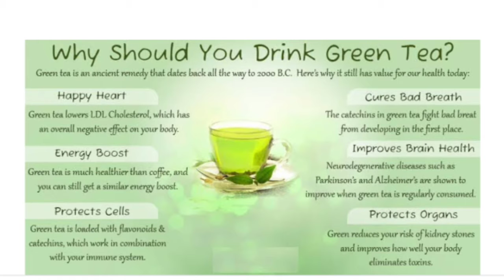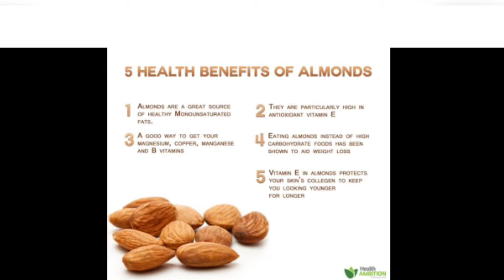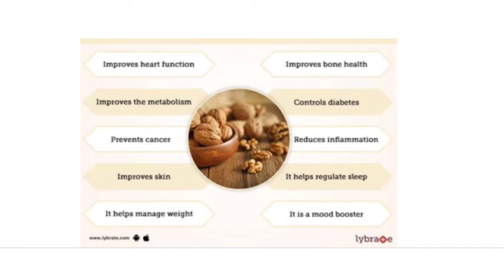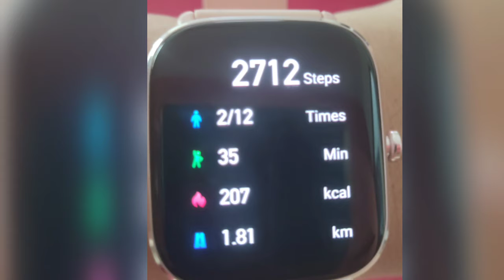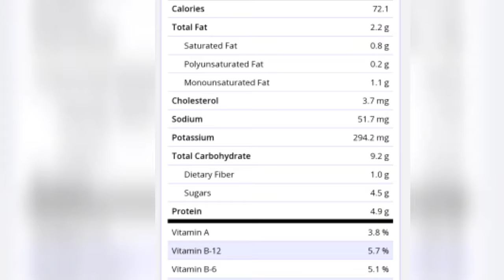High PrOtiEn Diet Balanced dietplan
jazzcookingjessysing#Deitplanforwholeday#weightlossrecipe